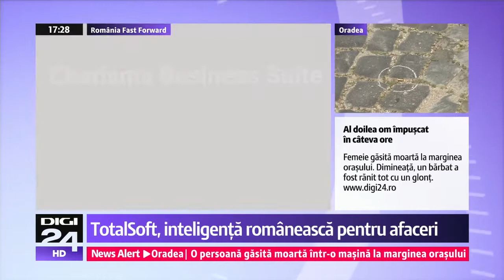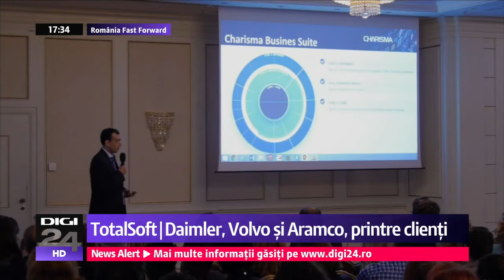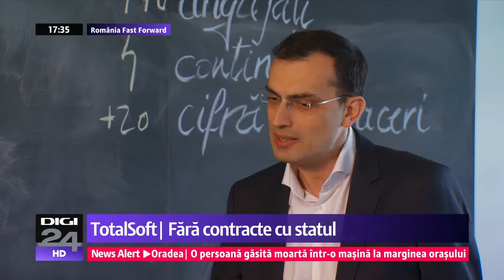Povestea Charisma la Digi24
Vă invităm să aflați povestea sistemului Charisma, un brand de referință al industriei românești de software, prezentată de Digi24 în cadrul campaniei Romania Fast Forward.

Mulțumim tuturor clienților noștri care au contribuit la scrierea celei mai frumoase povești din IT-ul românesc.